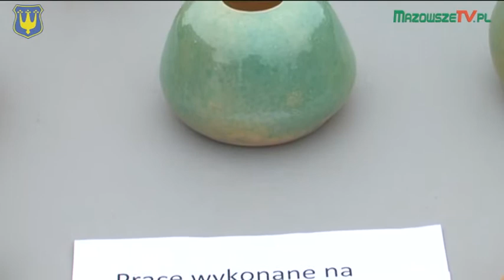Błońska Noc Świętojańska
Gmina Błonie, 21 czerwca 2014 r.